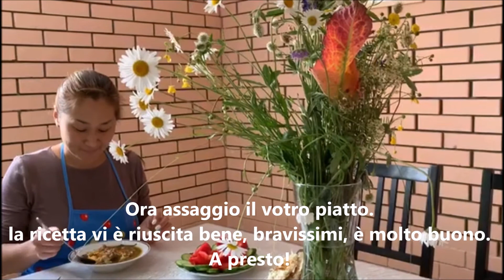Azu ricetta del Tatarstan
Azu è una ricetta tradizionale della cucina del Tatarstan, una Regione della Russia la Cui Capitale è la bellissima Città di Kazan

Il piatto che faremo oggi può essere fatto con Carne di Manzo o di pecora, noi abbiamo preferito il piatto a base di Pecora.

INGREDIENTI:
800 gr Carne di Agnello o Pecore
2 cipolle
1 carota
1,2 kg di Patate
1 mazzetto di Prezzemolo
Prugne secche
passata di pomodoro
180 gr di burro
2 cucchiai di passata di pomodoro
sale
peperoncino
cumino
spezie KHMELI SUNELI (due cucchiaini)
*Miscela di basilico, maggiorana, zafferano, aneto, peperoncino e coriandolo, alloro
2 l. di brovo o acqua calda